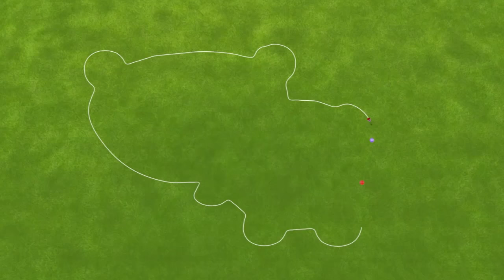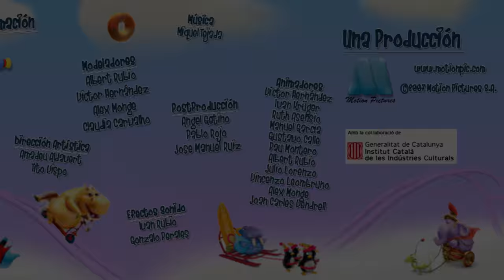Learning numbers Arabic - English. Zumbers ep.6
Learning numbers in Arabic-English, resources Arabic-En for kids. The numbers

Arabic for kids videos, learning numbers with Zumbers cartoon
Learning Arabic with kids, learn Arabic numbers vocabulary. Numbers in Arabic 1-20: uno, due, tre, quattro... veinti!

Learning numbers with babies and toddlers. Educational preschool cartoons, Animated TV series for children. Resources learn numbers online. k-5: toddlers, babies, tots and small children.
Zumbers learning numbers. Educational resources for kids, learn numbers with children. Preschool cartoon videos

All our cartoon series in and more kids entertainment: coloring pages, crafts, activities, games... and more cartoon videos!